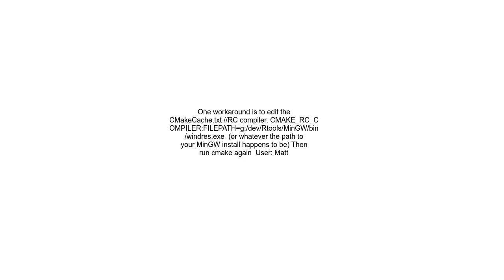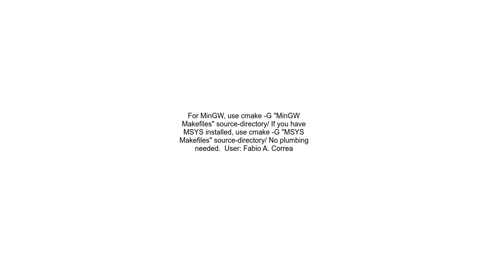CMake doesn&#39;t find windres exe MingW, CMAKE RC COMPILER